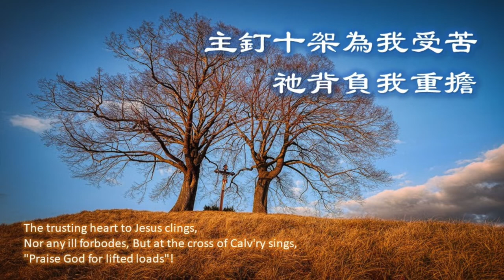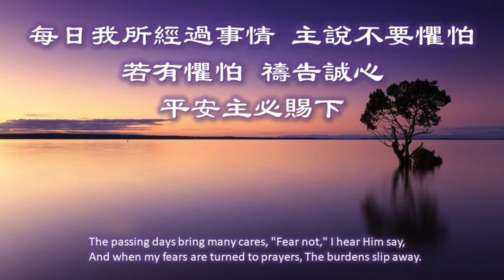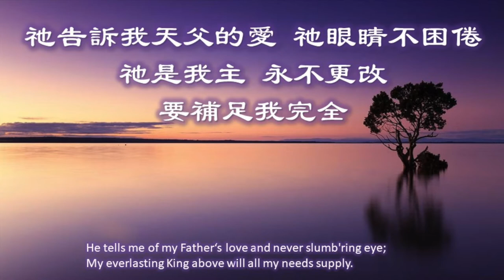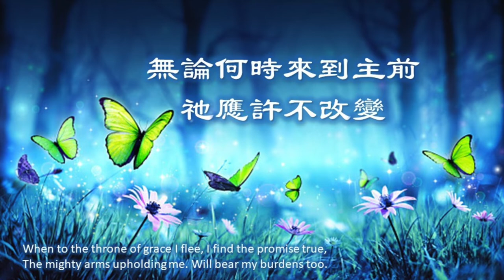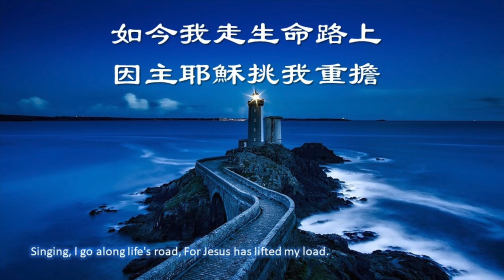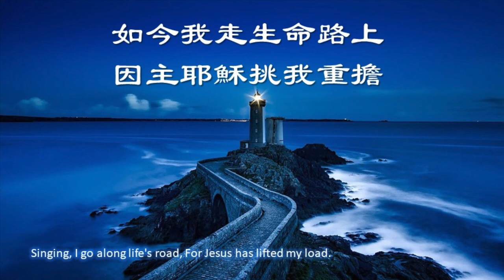生命路上/Lyrics: Eliza E. Hewitt/Music: William J, Kirkpatrick/Pianist by 백희 Becky/Solo by Teresa Huang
典藏傳統聖詩 Classic Christian hymns
生命路上 The Trusting Heart to Jesus Clings
Lyrics: Eliza E. Hewitt (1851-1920, 1898)
Pianist by 백희 Becky
Solo by Teresa Huang
1.我心依靠救主耶穌，
面對憂愁苦難；
主釘十架為我受苦，祂背負我重擔。
The trusting heart to Jesus clings,
Nor any ill forbodes, But at the cross of Calv'ry sings,
"Praise God for lifted loads"!

副歌:
如今我走生命路上，主當頌讚，主當頌讚；
如今我走生命路上，因主耶穌挑我重擔。
Singing, I go along life's road,
Praising the Lord, praising the Lord;
For Jesus has lifted my load.

2.每日我所經過事情，主說不要懼怕；
若有懼怕，禱告誠心，平安主必賜下。
The passing days bring many cares,
"Fear not," I hear Him say,
And when my fears are turned to prayers,
The burdens slip away.

3.祂告訴我天父的愛，祂眼睛不困倦；
祂是我主，永不更改，要補足我完全。
He tells me of my Father's love
And never slumb'ring eye;
My everlasting King above
Will all my needs supply.

4.無論何時來到主前，祂應許不改變；
祂大能力為我周全，情願挑我重擔。
When to the throne of grace I flee,
I find the promise true, The mighty arms upholding me.
Will bear my burdens too.
The lyrics are the work of Eliza E. Hewitt (1898), and the music is composed by William J, Kirkpatrick. It is a joyful hymn that will lift the most depressed of Christian hearts. It reminds us of our absolute reliance upon our Lord Jesus Christ under every circumstance of life. Amen.
歡迎敬拜使用！若下載我的演唱重新製作分享：
1、請在視頻封面、標題、內容簡介三處註明：
2、請在您自己的分享鏈接內容下方分享我的視頻鏈接。